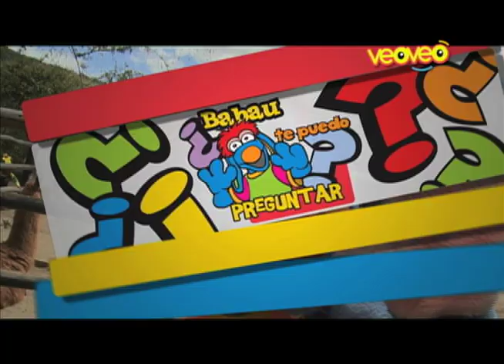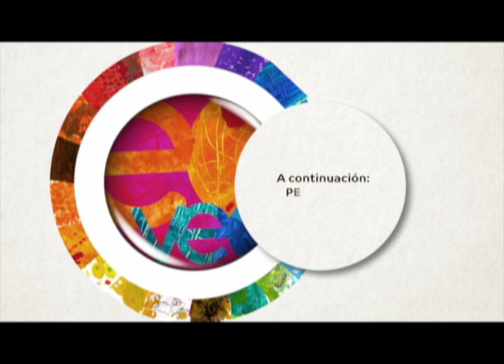VEOVEO EPISODIO 4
Ya empieza VEOVEO, un mágico mundo lleno de juegos y sorpresas.

A jugar!!!